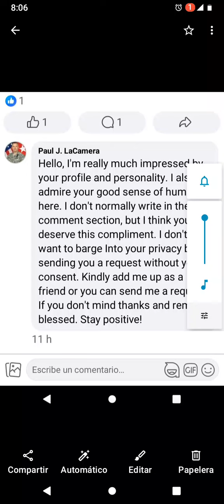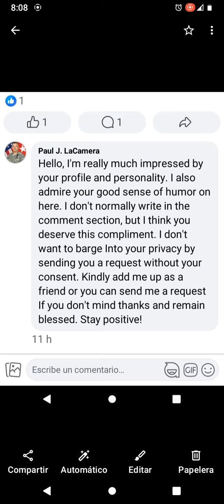un bot que se hace pasar por un general 5 estrellas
Con los bloqueos que hay en los bancos vamos a estar todos recibiendo perfiles falsos, llamadas fantasmas que no hay que contestar,  solo que aquí es curioso estre más impresionante es el currículum del perfil robado menos logros personales tiene el o los estafadores, por qué dedican mucho de su vida a robar,.